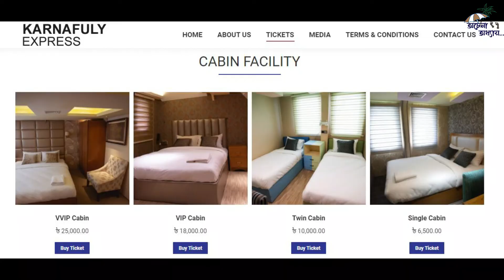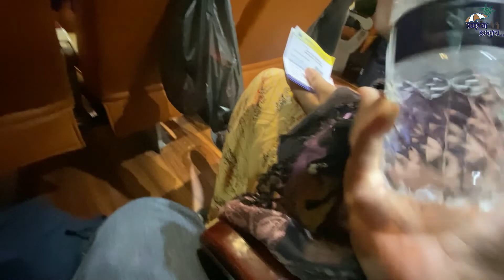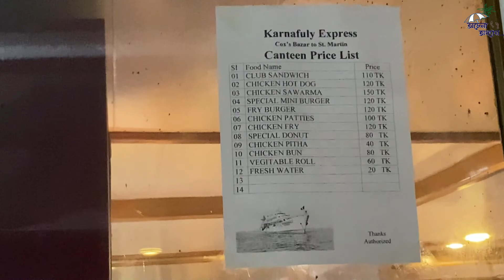ঝড়ের মুখে কর্ণফুলী এক্সপ্রেস জাহাজ! খরচের তুলনায় এর মান খুবই খারাপ। (Kornofuly express)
হ্যালো বন্ধুরা, আসসালামুয়ালাইকুম। অচেনা অধ্যায়ের নতুন পর্বে আপনাদের স্বাগতম।
 সেন্টমার্টিন যাবার জন্য দুইটি বড় জাহাজ এর মধ্যে অন্যতম হল বে ওয়ান এবং কর্ণফুলী এক্সপ্রেস। আজ আমরা কর্ণফুলী এক্সপ্রেসে ভ্রমনের experience আপনাদের সাথে share করব।